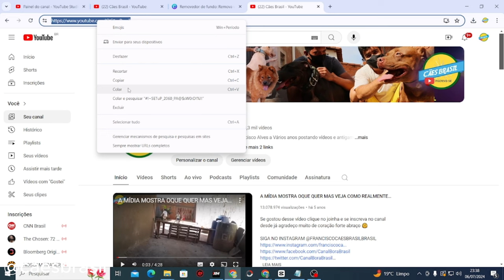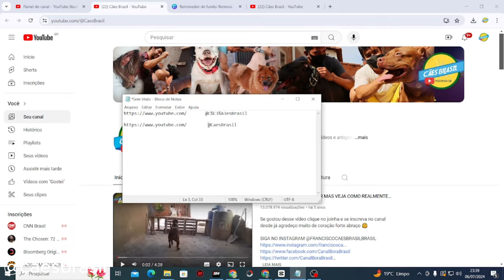Mudei o Nome do Canal e veja também Hoje a Cachorra Atropelada Ganhou um Novo Lar